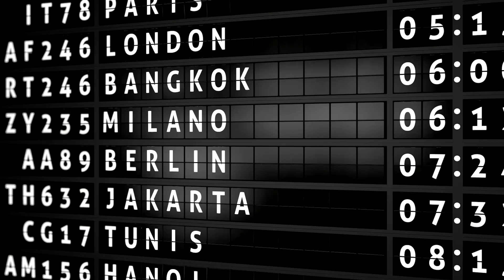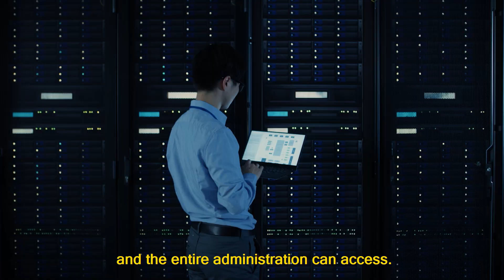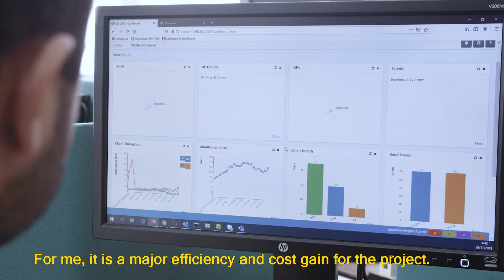CEETEPS (Centro Paula Souza) customer reference video - long, 1 logo, EN sub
Customer Reference Video - Centro Paula Souza / Long_ENG